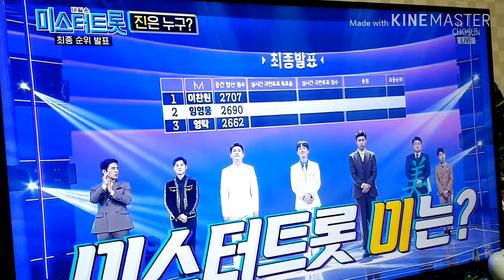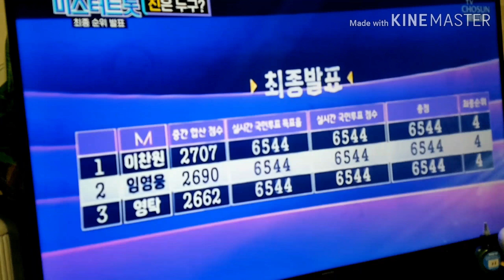미스터트롯 최종 이모저모 제1부 감상하세요.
미스터트롯 최종 이모저모를 모아 보았습니다.
감상하시고 편안한 시간되세요.